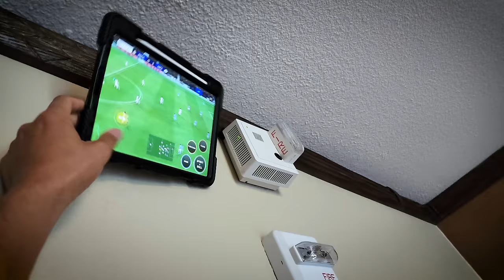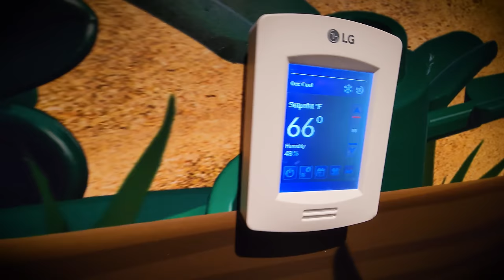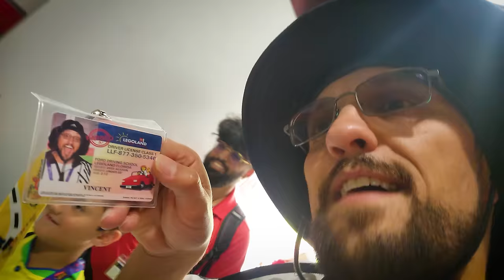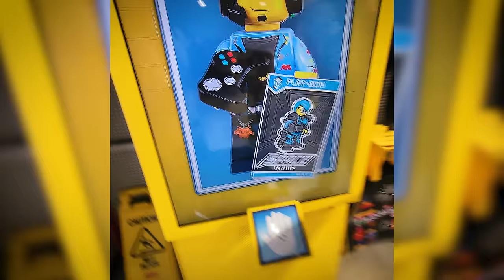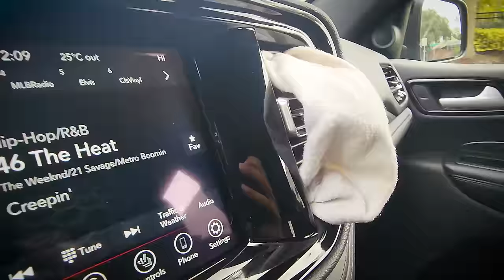We Lost ¿WHAT? at Legoland Pirate Hotel (FV Family Early Bday)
We back baby!!! Legoland Orlando gets another visit from FUNnel Dad and Shawn!  It's been years since we've been but we promised to check out the pirate hotel and finally, for Shawn's 8th birthday (early present) we check it out.  The food at Shipwreck Restaurant is AMAZING!  We would go back ANYTIME, regardless of staying at the hotel.   It was the best MAHI MAHI I've had actually and the flavors were 🤯!!!  The Disco ball that ignited the Party in the Elevator revolution was gone, really killed the vibe 😞 but, the original hotel is pretty much the same except they've got some new waterslides by the pool which is nice (even though we didn't try them out, they are large and look fun).  The park has a nice dome area over the outside Lego walkthrough for some shade now which is nice to escape the sun.  Star Wars legos are ALL GONE and out of the park 😞.   Granny's Apple Fries still hit though 💯.   There is even a Peppa Pig playplace outside of the park in the same parking lot but doesn't come with your Legoland tickets so if you have young ones, that's cool (we didn't try it out though).  The biggest disappointment at the hotel was there was NO MORE buffet at the Bricks restaurant inside the hotel.  They now bring you things to the table.  We miss that vibe but hey it's a more sanitary experience and it helps the hotel stay in business by cutting costs of wasted food, so we get it.  But yeah, there's our review since we didn't go into much detail in the vid itself!